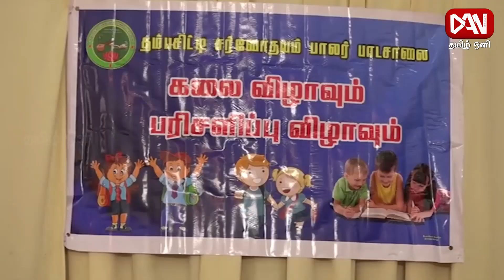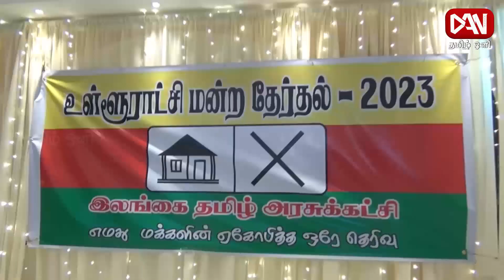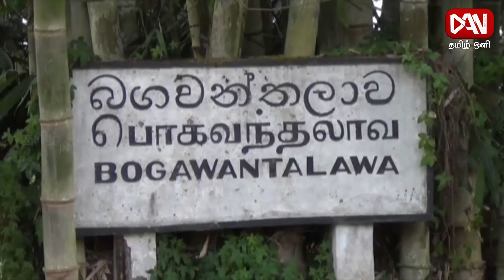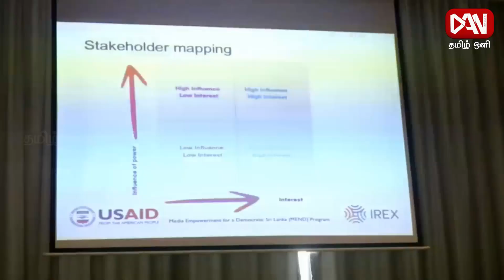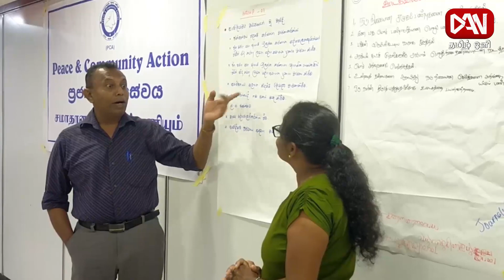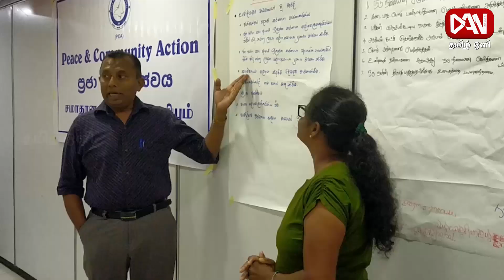டான் தமிழ் ஒளி பிரதான செய்திகள் | 30.01.2023